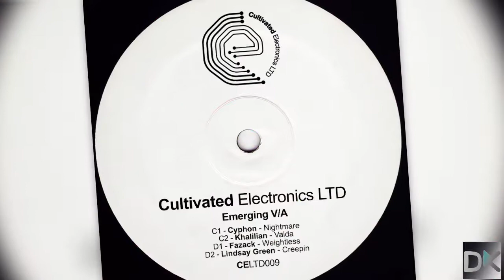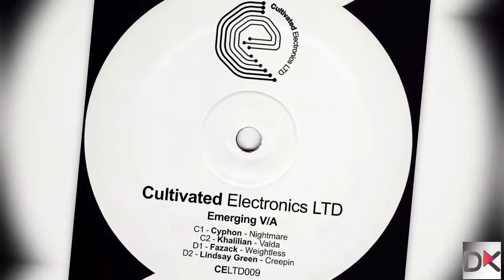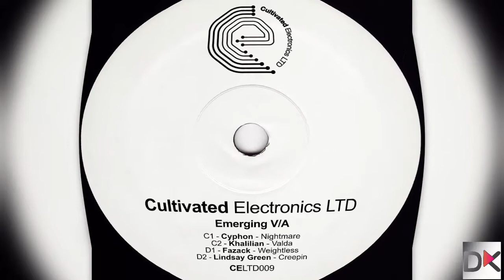Premiere: Lindsay Green – Creepin (Cultivated Electronics Ltd)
Creepin by Lindsay Green is taken from Emerging V/A out 04 April on Cultivated Electronics Ltd

The next release on Cultivated Electronics Ltd shines a light on some of the fresh talent emerging from within the Electro scene across this double-vinyl 12″ which will be pressed on black and colour vinyl editions.

LINDSAY GREEN is one half of Co-Accused, long-standing residents of Glasgow’s prolific underground club scene via their club nights in Paisley’s Club 69 and the launch of their Co-Accused Records label in 2021. Going solo for the closing track, ‘Creepin’ bridges to gaps between Electro, Techno and Acid.